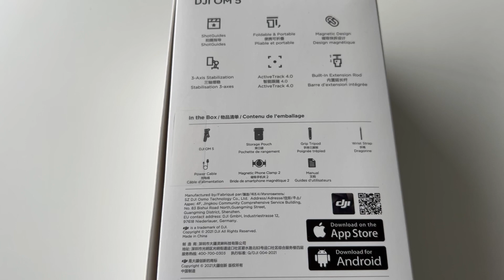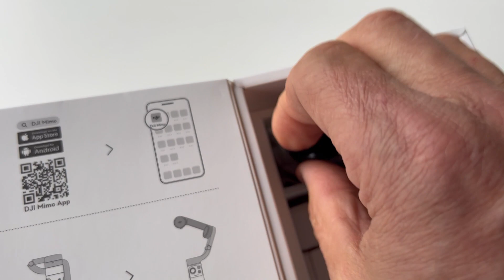Déballage du DJI OM 5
Pliable et léger, DJI OM 5 a été conçu pour tenir dans la paume de votre main, idéal et facile à emporter dans toutes vos aventures.